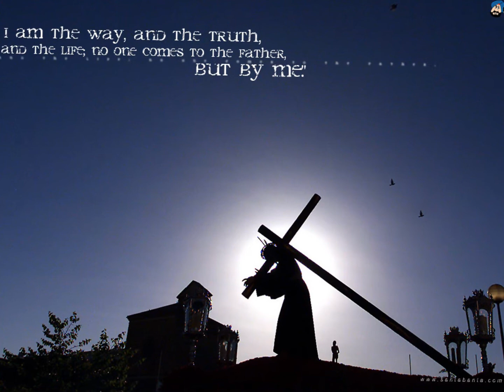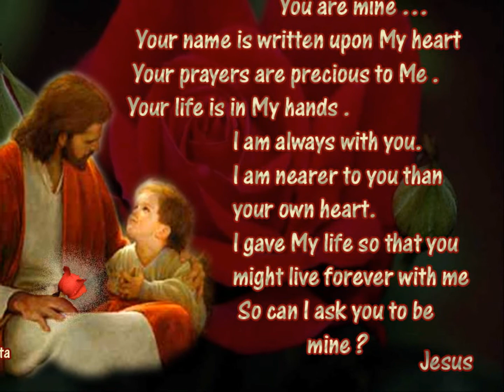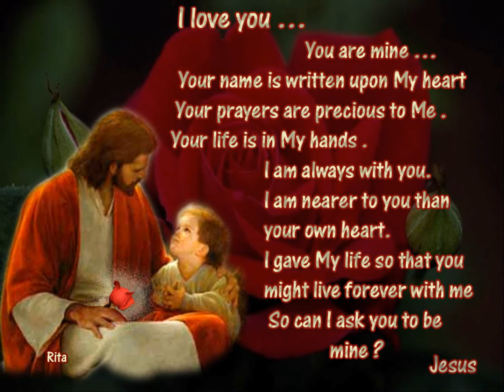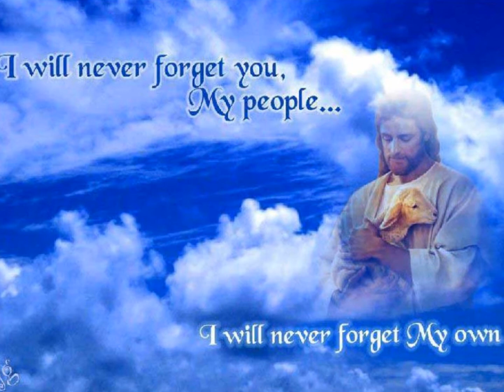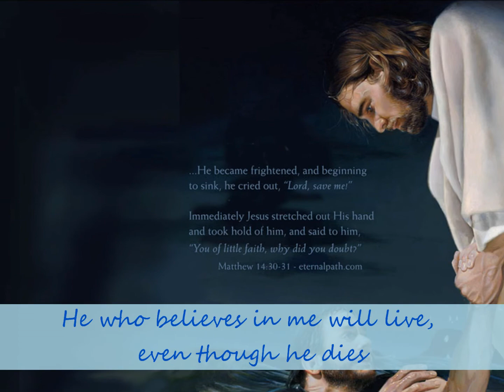Jeevan pokum naal vareyum - Nithyarakshakan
A beautiful christian devotional song from album "Nithya Rakshakan"